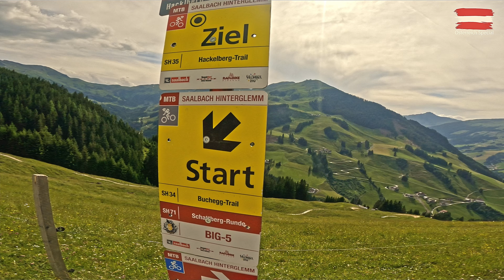Österreich Tag 2 / Teil 2: Hacklberg Trail I Hinterglemm I MTB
Eine Woche Österreich! Ich nehm Euch mit und zeige Euch wunderbare Landschaften, anspruchsvolle Singletrails und schnelle Downhills rund um Hohe Tauern.

Tag 2 in Österreich. Es geht über 58 Km und 2486 Hm von Mittersill nach Hinterglemm. Der direkte Weg über die Berge zum Schattberg West wo der Hacklberg-Trail startet. Ab der Mittelstation geht es dann den Buchegg-Trail runter bis ins Tal. Danach geht es wieder hoch zum Medalkogel, über den Berg zurück nach Mittersill.

Die Tour habe ich in 3 Teile aufgeteilt. Im zweiten Teil seht Ihr den Hacklbergtrail in voller Länge.

Meine persönlichen Empfehlungen für Euch ...

Das bedeutet, ich bekomme einen kleinen Teil der Einnahmen in Form eines Gutscheins, wenn Du die Artikel über meinen Link kaufst - für Dich wird der Artikel natürlich nicht teurer, keine Angst :) Vielen Dank für euren Support!

Bei Fragen, Anregungen oder wenn Du Lust auf gemeinsame Videos/Touren hast dann schreibt mir doch gerne per Email!